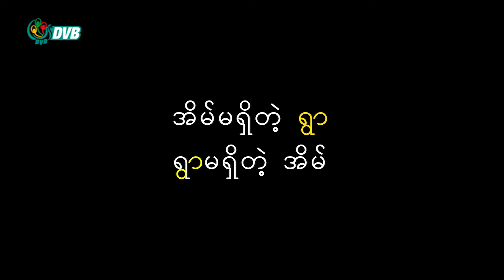"တအားစည်ကားလှတဲ့ ရွာလေး အခုတော့ တကွဲတပြားစီ" - DVB Feature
"တအားစည်ကားလှတဲ့ ရွာလေး အခုတော့ တကွဲတပြားစီပ ... ကိုယ့်ရွာကိုယ့်ပြည်လေးလွမ်းလို့ ပြန်ကြဦးစို့ ဆိုရင် မြေကြီးပဲ ရှိတော့တာပါလားဆိုပြီး ရွာပြန်တိုင်း ဝမ်းနည်းရတယ်"

၂၀၂၂ ခုနှစ် မတ်လက စစ်ကောင်စီမီးရှို့ခဲ့တဲ့ ခင်ဦးမြို့နယ်ထဲက ကျေးရွာတွေ ၂ နှစ် ကြာမြင့်တဲ့အချိန်ထိ ကျေးရွာအတွင်း ပြန်လည်အခြေချနိုင်သေးဘဲ ရုန်းကန်ရှင်သန်နေကြတဲ့ လူမှုဘဝအကြောင်း ရုပ်သံမှတ်တမ်း